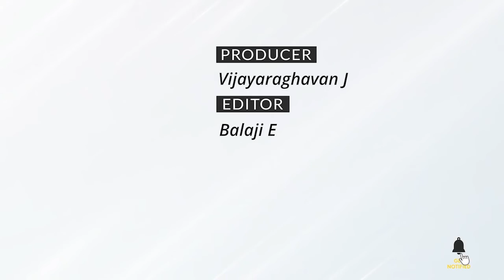Leftist leader Lula's win in Brazil bucks the global rightwing wave | The Federal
The victory of leftist candidate Luiz Inacio Lula da Silva as Brazil's president and the defeat of incumbent Jair Bolsonaro is significant as it marks yet another victory for the left in Latin America. It could also be a forerunner to a similar shift in the rest of the world -- from democratic dispensations with a pronounced authoritarian streak to more inclusive and liberal governments.  The Federal's K S Dakshina Murthy decodes the Brazil outcome.